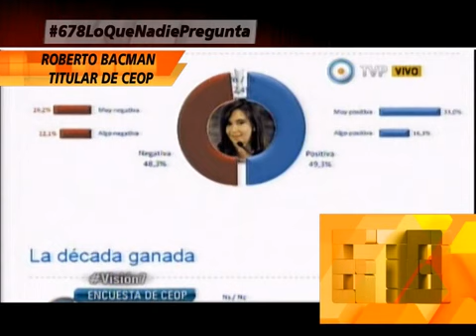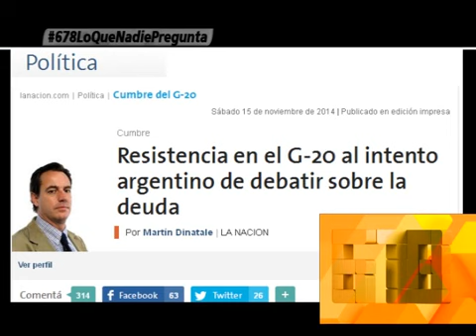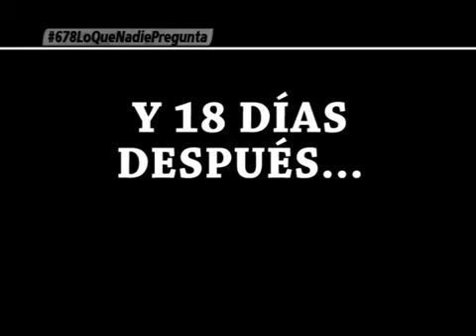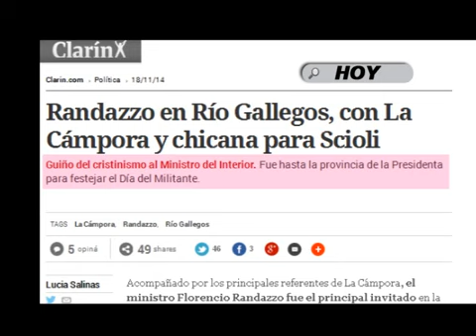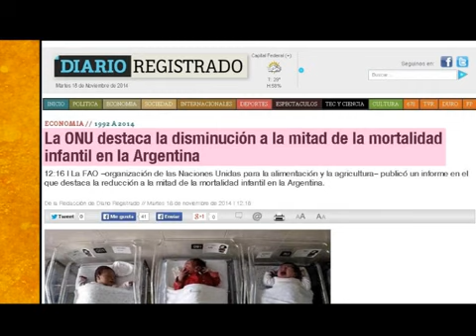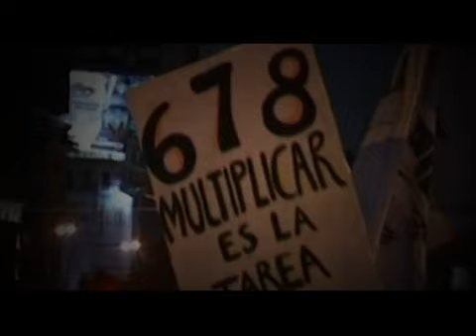APERTURA MARTES 18 DE NOVIEMBRE DEL 2014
INFORME: APERTURA MARTES 18 DE NOVIEMBRE DEL 2014